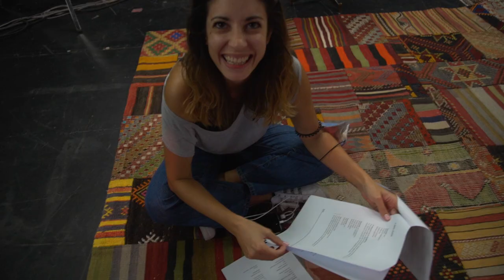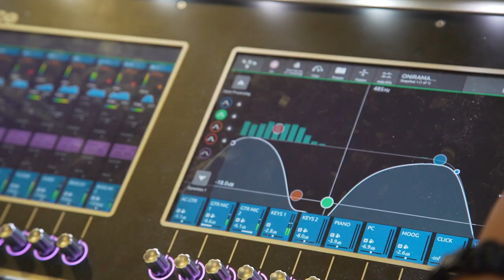20 χρόνια ONIRAMA «Σπίτι με το MEGA» - Behind the scenes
20 Χρόνια Χορός με τους ONIRAMA
Mαζί τους η Number One Έλενα Παπαρίζου και ο Μάνος Πυροβολάκης
Συμμετέχει ο Γιάννης Ζουγανέλης

Η μουσική μπορεί να αλλάξει τον κόσμο και αποτελεί την ισχυρότερη μορφή μαγείας που υπάρχει στο σύμπαν!
Αυτή τη μαγεία θέλουμε να προσφέρουμε αποκλειστικά στο MEGA οι ONIRAMA και να τη δημιουργήσουμε παρέα με τη Number One Έλενα Παπαρίζου, τον Μάνο Πυροβολάκη και τον Γιάννη Ζουγανέλη!

Σας περιμένουμε “Στην Χώρα των Τρελών, γιατί ό,τι ανεβαίνει κατεβαίνει μια μέρα…”, βασικά συστατικά εσείς, ταONIRAMAς, η μαγεία και ο Χορός.

Backstage Video by Anastasia Loukrezi

Συντελεστές:

Μουσικοί:
Κωνσταντίνος Καρακατσάνης, βιολί
Βαγγέλης Βασιλόπουλος, τρομπόνι
Κώστας Σαπούνης, τρομπέτα
Αντώνης Καλιούρης, κλαρίνο, φλάουτο

Φωνητικά: Στεφανία Ρίζου
Ηχολήπτης: Πέτρος Ανάπαλης
Styling Θοδωρή Μαραντίνη: Χρυσάνθη Θωμάτου
Make-up & Hair Styling Θοδωρή Μαραντίνη: Ρούλα Σταματοπούλου
Styling Onirama: Φιλίτσα Νικολαΐδη
Μίξη Ήχου: Alex Simon Παπακωνσταντίνου - The Lounge Recordings
Πρόβες: PROVA Music Studios

Συντελεστές Γιάννης Ζουγανέλης
Σαξόφωνο, Φλάουτο, Φωνητικά: Αλέξανδρος Ζουγανέλης
Φωνητικά: η ηθοποιός Τάνια Ρόκκα
Κείμενα: Γιάννης Ζουγανέλης

Συντελεστές Έλενα Παπαρίζου
Styling: Άρης Γεωργιάδης
Μακιγιάζ: Έλσα Πρωτοψάλτη
Επιμέλεια μαλλιών: Νάσος Ασημακόπουλος

Συντελεστές Μάνος Πυροβολάκης
Styling: Γιώργος Παυλάκης

Συντελεστές MEGA
Σκηνοθεσία: Δημήτρης Τσίγκος
Executive Producer: Νατάσα Λεσιώτη
Αρχισυνταξία: Γεώργιος Βλαχογιάννης
Μουσική Επιμέλεια & Συντονισμός Καλλιτεχνών: Αντώνης Δημητριάδης
Οργάνωση Παραγωγής: Ρένα Βουγιούκα
Διεύθυνση Παραγωγής: Ελένη Παναγοπούλου